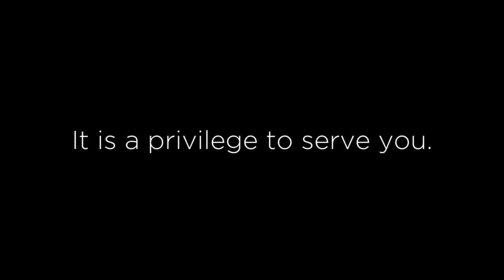This man kept your lights on for 39 years.